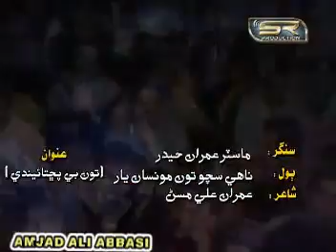MASTER IMRAN HYDER NEW ALBUM NO 07 TU BE PASHTAEDE SINDHI SONG 11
I Will Upload All SINDHI SONGS .So Please Subscribe My Channel,Thanks For Watching,,,,,,---SINDHI SONGS SINDHI SONG NEW KTN TV SONG 2014 KASHISH TV SINDH TV NEW 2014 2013 ALBUM NO 555 2015 FULL HD 720p PAKISTANI DRAMA--KANDAN JE SEJ ASAD QURESHI SOAP SERIAL KTN TV DRAMA SINDHI DRAMA 2015